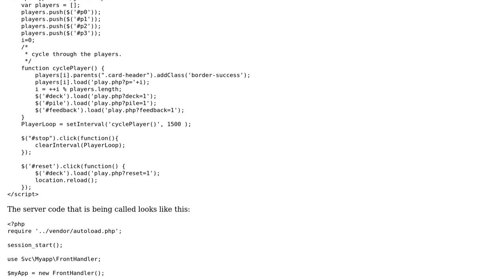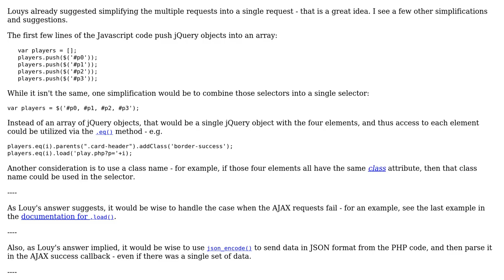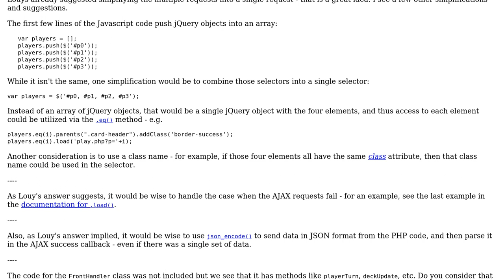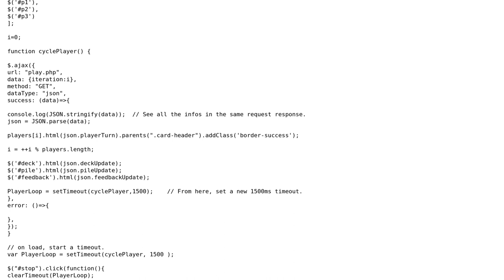Code Review: Update game content via AJAX (2 Solutions!!)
Code Review: Update game content via AJAX

With thanks & praise to God, and with thanks to the many people who have made this project possible! | Content (except music & images) licensed under CC BY-SA | Music | Images & others | With thanks to user Terix user SAM OnELA user Louys Patrice Bessette and the Stack Exchange Network Trademarks are property of their respective owners. You are responsible for your own actions.